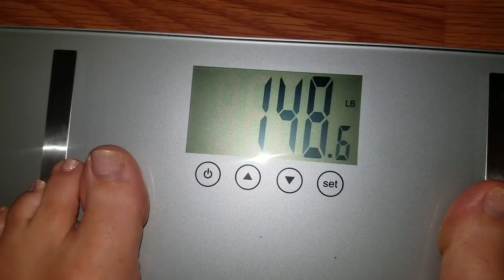VR Fitness Series Week 7 - GORN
So here we are in week 7 of the VR fitness series and after a much needed family vacation we are both refreshed and ready to get back on track. We had a great time on our week off, but with a family vacation comes a lot of unhealthy eating and no chance to work out. After getting home we were both a bit concerned that this might have derailed some of our progress over the previous weeks, but I am happy to say that not only was that progress not derailed but we actually came back and showed a weight loss again this week. Even with the plethora of restaurant and fast food that we ate while away there was also a lot of walking so perhaps that helped to balance it all out?

So this week we again looked to the VR Fitness Insider top 10 list and decided that it was time to try something that was a bit more of a game vs a fitness focused app so we are going to play GORN. This game has been on my radar for a while now and I have to say it is really fun! Stacey unfortunately did have a bit of difficulty with VR sickness at first but she changed a few things up in the options and was finally able to play it. Overall the game is not as intense as others we have done over the last 6 weeks so I decided to add some wrist weights and  I did break a sweat and showed an elevated heart rate after a few rounds. We also both felt GORN might make for a good warm up to playing another game afterwards to complete our workouts this week.

If you want to give GORN a look you can grab a copy here:

For some great articles and game reviews on VR fitness apps be sure to check out VR Fitness Insider here:

Looking for some great supplements? We both highly recommend Dymatize! Check out what they have to offer here:

PC #1 Specs:
I7 7700K
GTX 1070
16GB 3200mhz Ripjaws

PC#2 Specs:
i54670K
GTX 980ti
16gb Ripjaws X